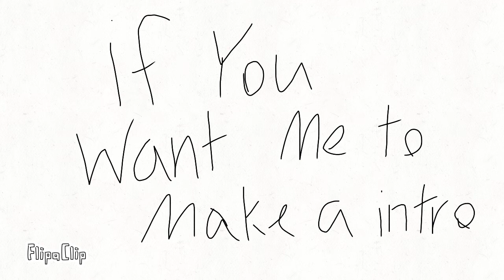For Evie evolution love